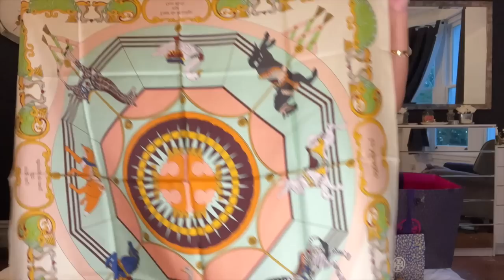TORY BURCH HAUL | SAMIE ELISHI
Product Links

Tory Burch Good Luck Trainer

Tory Burch Slides

Tory Burch Black Slides

Tory Burch Chunky Cream Sandals

Tory Burch Green Bag

Tory Burch Black workout leggings

Tory Burch Black workout sports bra

Tory Burch Grey workout leggings

Tory Burch White Shirt

Tory Burch Pleated Skirt

Tory Burch Navy Towelling Shorts - in store
Tory Burch Cream Towelling Shorts - in store

Tory Burch Swimsuit with back detail

Tory Burch Plunge Black swimsuit - in store but similar swimsuit

Tory Burch Blue & Green Reversible Silk Scarf

Tory Burch Yellow & Brown Reversible Silk Scarf

Tory Burch Classic Tory Burch print silk scarf

Tory Burch brown and blue scarf

Tory Burch Miller Pave Necklace

Tory Burch Miller Pave Bracelet - in store

Tory Burch Gold Bangle

Tory Burch Pink Bangle

Tory Burch Long Gold Necklace

Tory Burch Hair Clip

Tory Burch Green Claw Clip